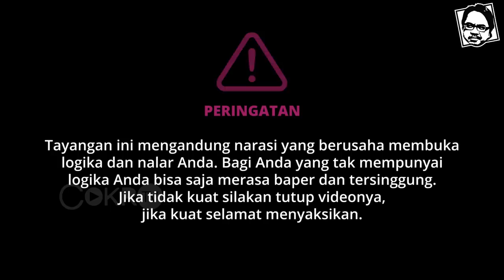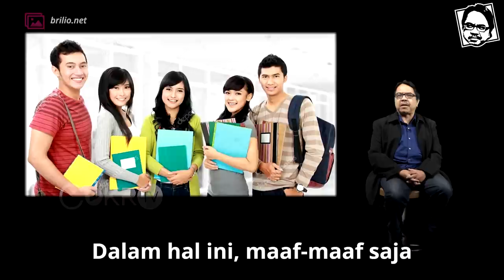Ade Armando: KOK GRATIS MASUK FAKULTAS KEDOKTERAN KARENA HAPAL ALQURAN? | Logika AA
Menanggapi video sanggahan dari banyak pihak menyoal video beasiswa hafidz tempo waktu lalu, Ade Armando kembali mencoba menanggapi sanggahan mereka, dengan pendekatan logika tentunya, bukan personal. Selamat menyaksikan.